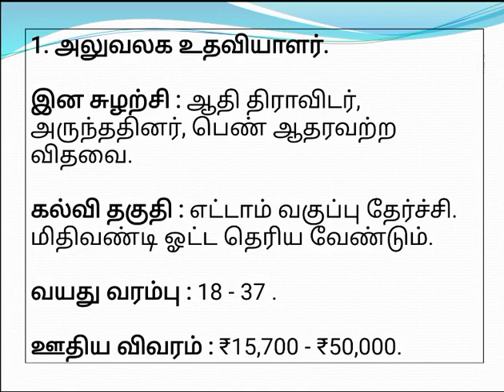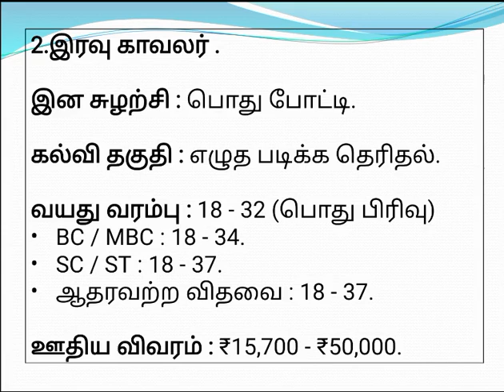🔥🔥 வந்தாச்சு தமிழக அரசில் நிரந்தர வேலை | தமிழ் எழுத, படிக்க தெரிந்தால் போதும் | Know Your Career 💸💸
👉 தபால் அனுப்ப வேண்டிய முகவரி :

ஆணையாளர்,
ஊராட்சி ஒன்றியம்,
கருங்குளம் - 628 809.
தூத்துக்குடி மாவட்டம்.